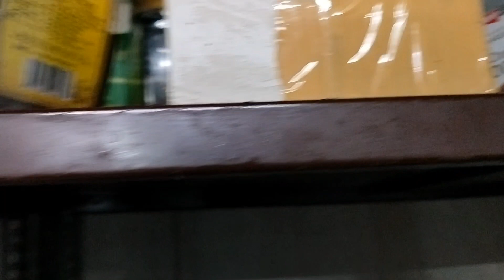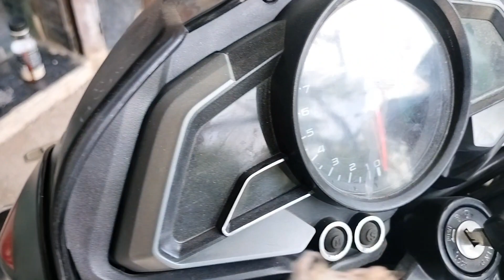Modification gone wrong 🥺 // वापिस सब हटाना पड़ा 🤬// ns 160 modified suspension 2023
(your Quresh )
tegs for search
searcheble teg
ride with bs7
ride with bs7 rider
ride with bs7 vlog
ride with roshan
ns 160 modified
ns160 modified
ns 160
ns 160 modified status
bajaj pulsar ns 160 modifie
,ns 160 white colour modified
ns 125 modified
best modified ns 200
bajaj ns 125 modified
ns200 modified
ns 160 exhoust modification
bajaj ns 200 modified
pulsar ns 200 modified
ns 160 led indicator
ns 160 bs6,ns160
ns 160 2023
ns 160 bike
pulsar ns 200 modified 2022
ns 160 crown,ns 160 sound
bajaj pulsar ns 200 modified
pulsar ns 200 modified status
ns ke suspension ka colour kaise hataye
ns ke suspension me colour paint kar Diya kaise hataye
thiner
thiner kaise Kam krta he
thiner se kaise saf kre
thiner se colour kaise utayre
suspension
monoshock suspension
rear suspension
adjust monoshock suspension
pulsar 200 ns suspension price
how to adjust monoshock suspension
suspension adjustment
how to raise the front suspension
ns200 modification
modification for ns200
pulsar rs suspension hight modified
gixxer modification
ns200 modifications
rear suspension installation
front suspension
pulsar modified single suspension
diy bike modification
monoshock suspension mechanic